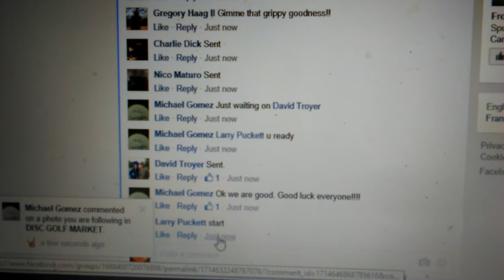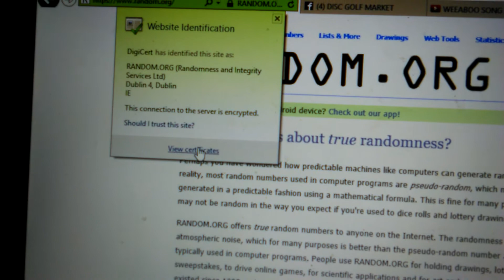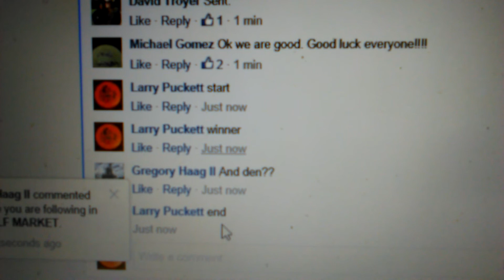MG Freebie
Winner